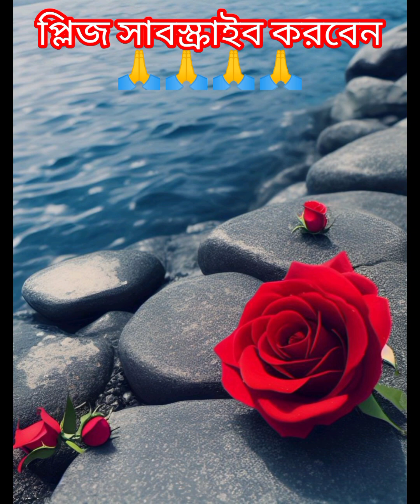গুলাপ নিলাম গাদা নিলাম গজল 2024#shortvideo বাংলা গজল 🕋islamic video#new gojol 2024#ভাইরাল_ভিডিও